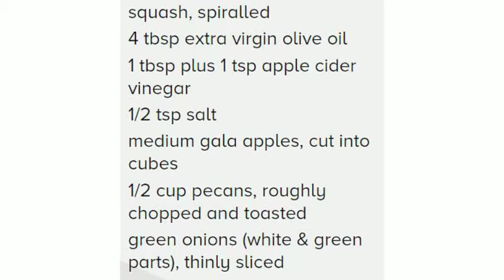How to make spaghetti squash with apples and toasted pecans recipe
Join the vegetable spiralizer revolution and get the best with the ProCuisine Super Spiralizer

THE BEST SPIRALIZER BUNDLE DEAL ON AMAZON - Comes complete with 4 blades, peeler, knife, cleaning brush and a 101 recipe ebook, all packaged in a beautiful gift box and backed by a lifetime warranty, nobody else offers that

LIFETIME WARRANTY - ProCuisine are so confident in the quality of their products that they are guaranteed for life against any breakages or manufacturing defects, if it ever breaks just send it back for a replacement or full refund, you are fully covered for life

4 INTERCHANGEABLE BLADE SIZES - Ultra-sharp Japanese premium grade 304 stainless steel blades allow you to make a wide variety of noodles, chips, ribbons and curly fries from a wide variety of vegetables and fruits

NEW BIGGER 2015 MODEL WITH LESS WASTAGE- 50% bigger size can now accommodate vegetables 2.6 inches in diameter compared to 1.7 inches of previous models, the larger size also means less time preparing your vegetables, the new design safety end cap is easier to use and reduces wastage

FREE 101 SUPER SPIRALIZER RECIPE EBOOK RRP $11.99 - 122 page ebook featuring beautiful colour photos and detailed instructions to prepare 101 delicious recipes with your Super Spiralizer, ranging from simple 5 minute bites to complex meals for the whole family